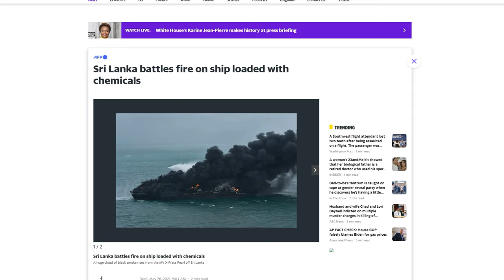Container ship carrying nitric acid and other chemicals engulfed in flames off Sri Lanka coast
Sri Lankan authorities battled Wednesday to put out a fire raging for a week on a stricken container ship loaded with chemicals to avoid a potential marine environmental disaster.

The Singapore-registered vessel, within sight of the shore, is carrying 25 tonnes of nitric acid as well as other unspecified chemicals and cosmetics, the navy said.

Eight of its nearly 1,500 containers fell overboard on Tuesday, one of which washed ashore at the Negombo tourist beach 40 kilometres (25 miles) north of Colombo.